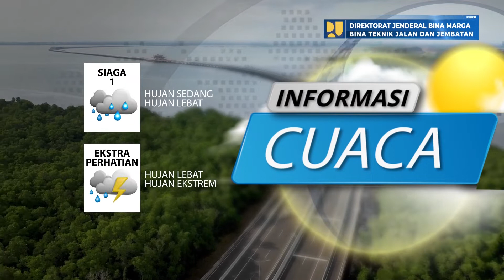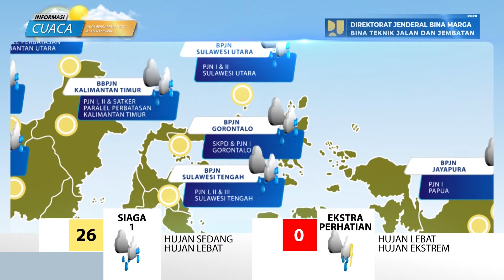Prediksi Cuaca Berdampak Pada Jalan Nasional Tanggal 12 Mei 2022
Laporan prediksi cuaca berdampak pada jalan nasional tanggal 12 Mei 2022, data prediksi cuaca bersumber dari BMKG